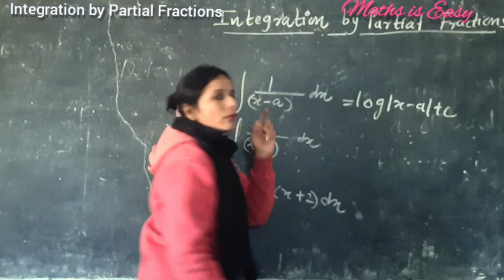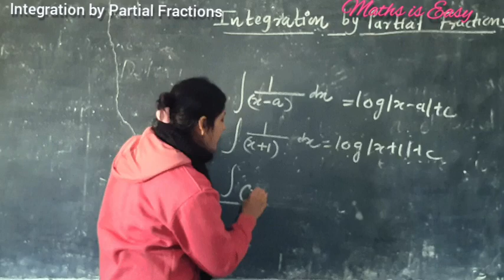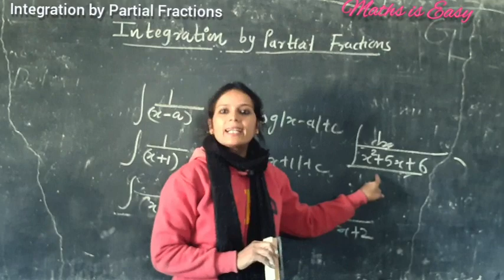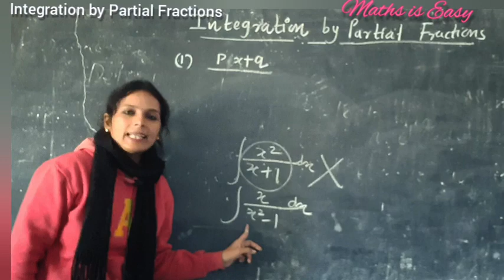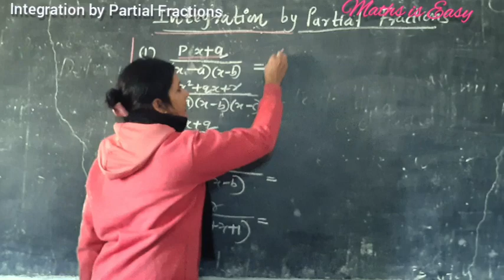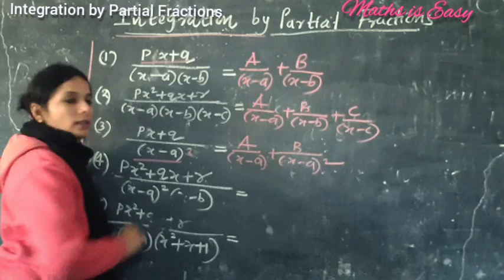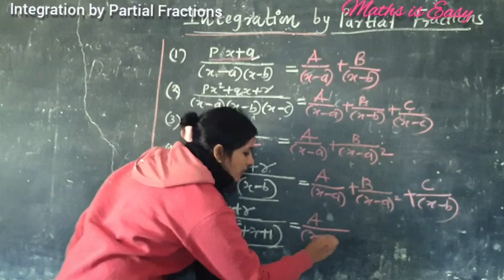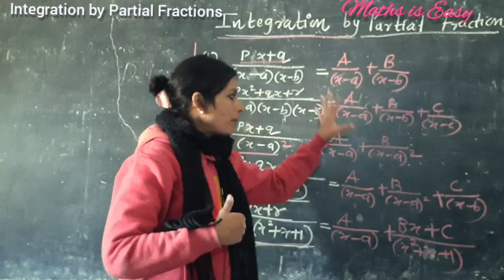Integration Class 12 | Integration by Partial Fractions | NCERT Ex 7.5 | Integrals | Maths is Easy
Hey Champs Hope you are doing well , this is Parul here your Maths Mentor conducting a session of Integration Class 12 .This video  I have explained  Integration by Using Partial Fractions please like it if you find this helpful ❤️

Topic Covered
NCERT Ex 7.5, Ex 7.5 class 12 maths
Class 12 math , CBSE class 12th . NCERT Ex 7.5  Maths class 12 , Indefinite integrals , Class 12 math , integration by trigonometric identities , Integration by substitution
* Class 12 integrals
* Integration
* CBSE class 12th math
* what is integral
* Partial Fractions
* Partial Fractions Integration
* Integration by Trigonometric Substitution
* Integration using trigonometry
* Integrals by Trigonometric Identities
* Quick revision
* Integration formula
* Fundamental theorem of Integral calculus
* Integrals formula
* Important question class 12 maths
* Maths class 12 revision
* Class 12 maths revision
* Differential equations most expected Questions with Tips & Tricks
* How to score full marks in class 12 maths
* How to prepare maths in gaps
* Zero to hero maths strategy
* Term 2 maths class 12
* Maths class 12 tips & tricks
* How to study maths in gaps
* Class 12 maths term 2 exam.